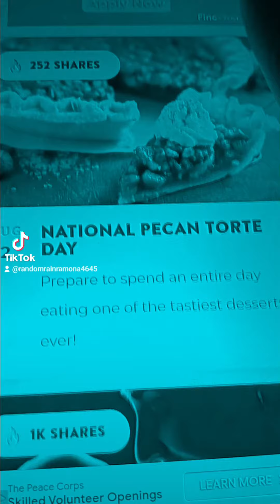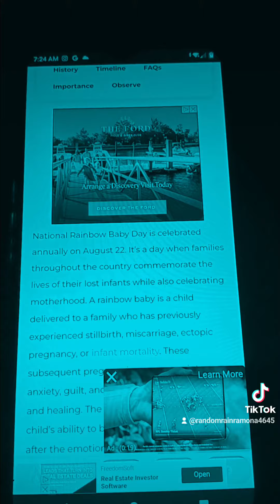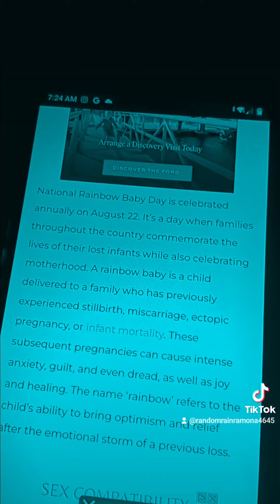..EyelashEscapadAlwaysreason2 🥳 🎉 TYoNYrs💜✊👁️🖖💁‍♀️IMO08/2223🥳 🎉 Hoodie Hoo/RainbowBaby..14+parties